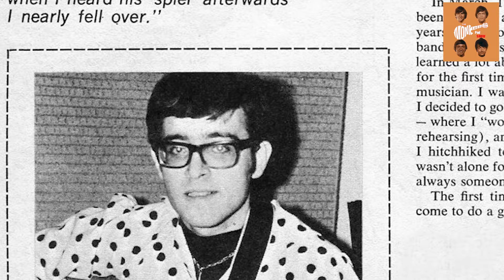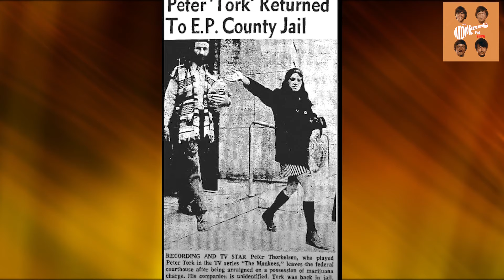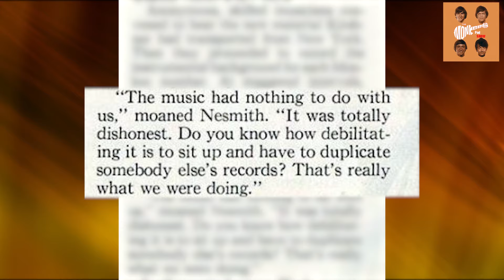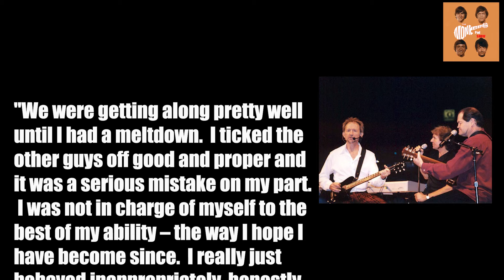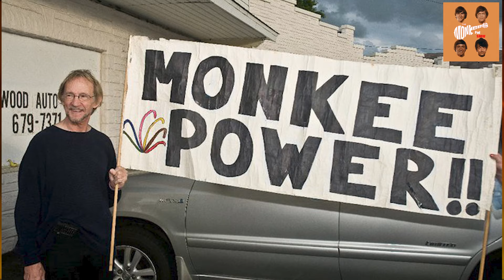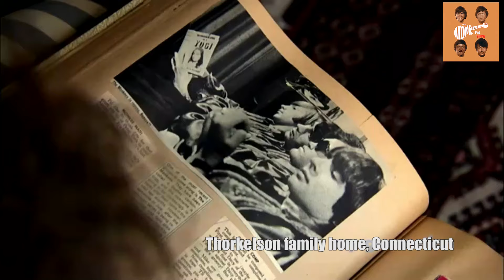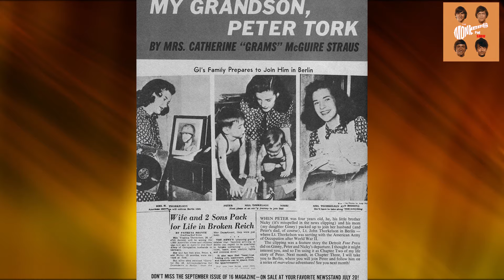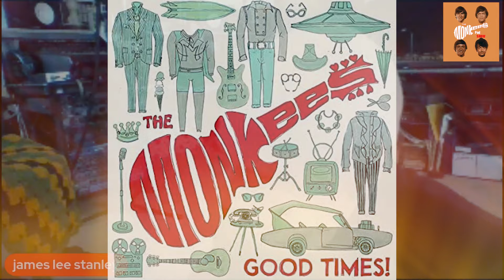#11-Reflections of PETER TORK -The Life Of A Very Smart Monkee, featuring JAMES LEE STANLEY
A special 2-hour tribute to the life of PETER TORK framed with JR's insightful interview with Peter's longtime friend and collaborator, James Lee Stanley , and highlighted  with archival interview and video clips with Peter Tork himself.

several video segments used are from "Peter Tork" a project by Ivan Ianolli & Alexis Hudgins with Kristen Swanbeck